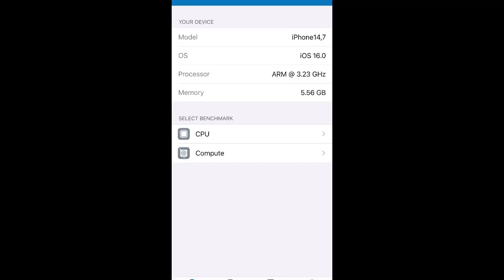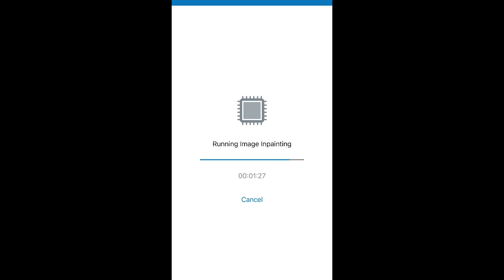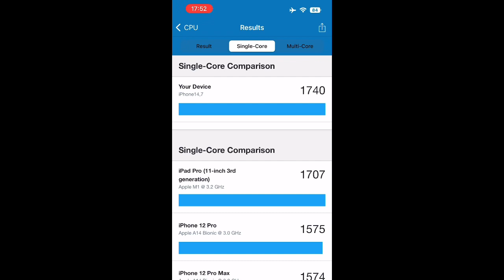iPhone 14 Geekbench 5 CPU Benchmark Results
Benchmarked on iOS 16 on iPhone 14